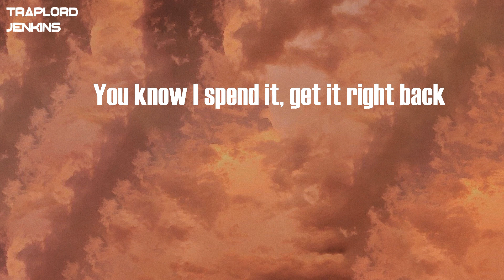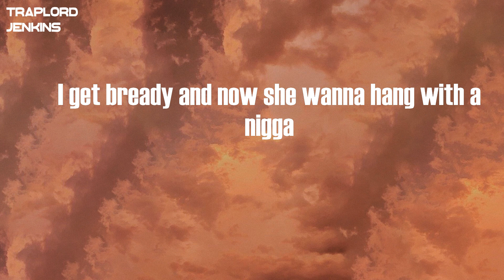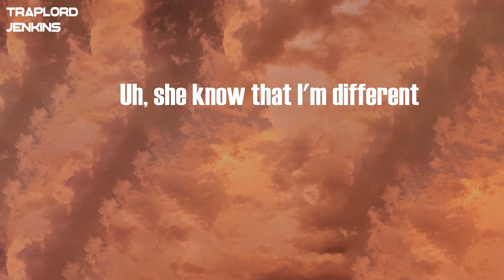Sheff G - On Go (feat. Polo G) (Lyrics)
Lyrics  Sheff G - On Go (feat. Polo G):
Glocks and the beams with me
Look, look
Tell 'em "Bust a move," got them things with a nigga
I get bready now she wanna hang with a nigga
Tryna bring all her friends with me, like, huh
They know the gang always on, huh
They know the gang always on go
Shawty a baddie (shawty a baddie)
So tell her, "Come dance on me like that"
I'm tryna take her home and break her back
I'm in the spot, I'm throwin' all the racks
But you know I spend it, get it right, hold on
You know I spend it, get it right back
Call up Great John, get a nigga boomed
And it's R.I.P. Pop, we gon' shake the room
I catch a hater, heater to his face
So I bet you it'll be another cold case
Bottles and models, we gon' get it litty
They love when it's Winner's Circle in the city
I got the coupe for the AMG
Don't tell me slow down, knowin' I'ma speed
Don't tell me slow down, knowin' this a race
We ballin', these hoes always just a waste
Tell 'em, "Fuck the opps," done hit a few
Stackin' money like a Jew, and now
Who these niggas wanna be?
And I'm a gangsta, you a wannabe
Ayy, Glock chillin' in my draws
I up it and bust it, we don't fear the law
Steady screamin', "Free my dawgs," like a leash missin', man
Look, niggas know we cause damage
(Bring them chops out, bring them chops out)
.40 Glock curse, no manners (clear the block out, clear the block out)
Louis with me, no designer
Got the ladder with 'em, ain't no climber (climber, ayy)
Bitches loving my persona
Know I make it hot just like a sauna
I get bready and now she wanna hang with a nigga
I told my shorty make brains drop on the floor
Lil' nigga shoot like a pro
Hit up my jeweler, new chain, cop 'em, on froze
Clutch if he gettin' too close
With some hitters from Chiraq to Brooklyn
He run up, .30 clap, leave him cookin'
Hit his top 'til his line up look crooked
On my body, designer, she lookin'
Uh, she know that I'm different
And it ain't hard to notice we winnin'
Feel like I ain't been broke in a minute
All my demons just wanna keep spinnin' (gang)